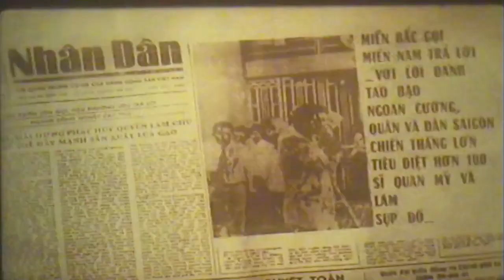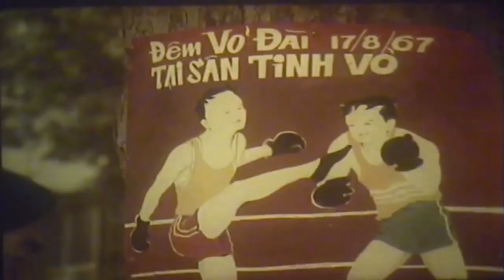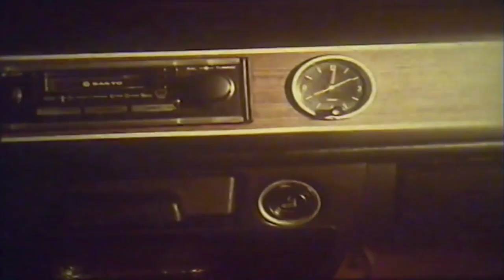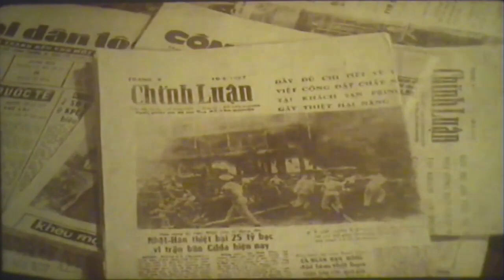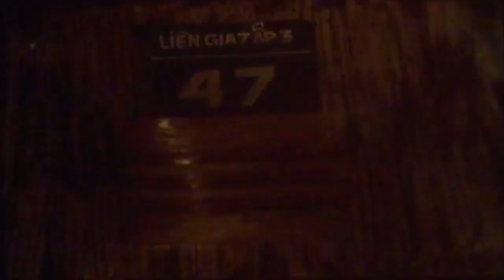Những Ngày Cuối Cùng Của Quân Mỹ Ngụy Ở Sài Gòn Năm 1975 | Phim Lẻ Chiến Tranh Việt Nam Hay Nhất